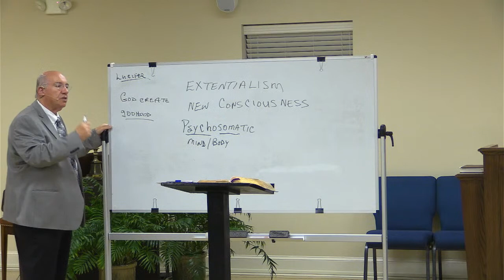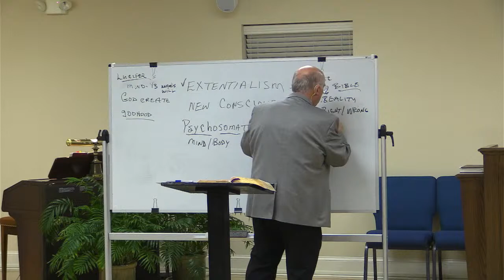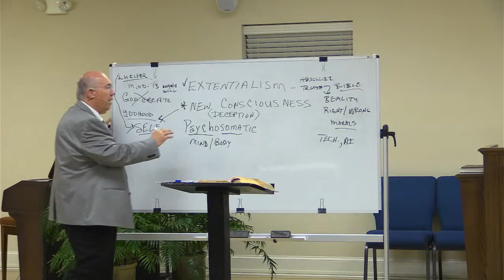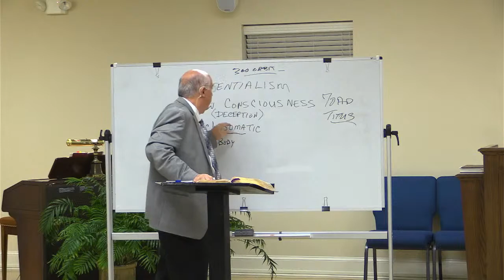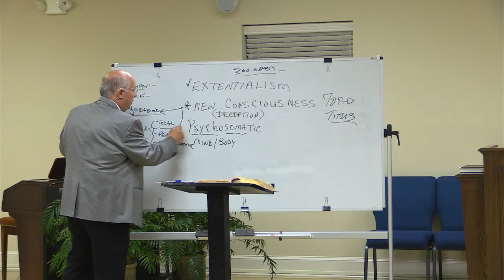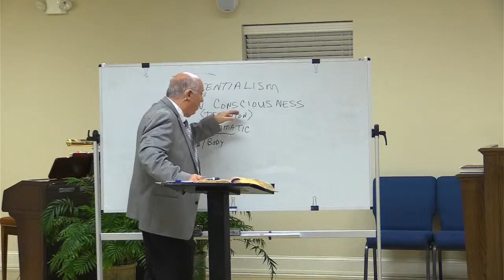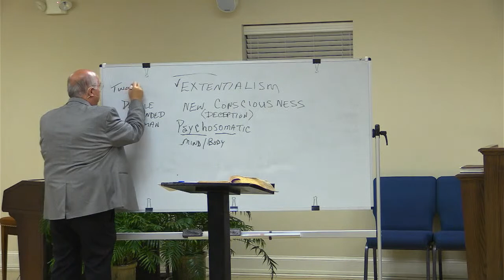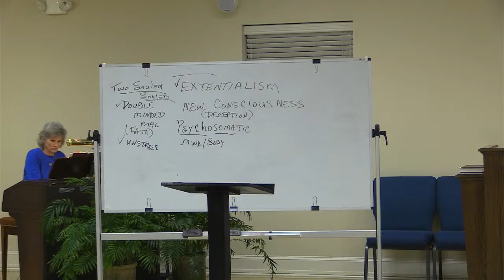Providence Baptist Church Live Stream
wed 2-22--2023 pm